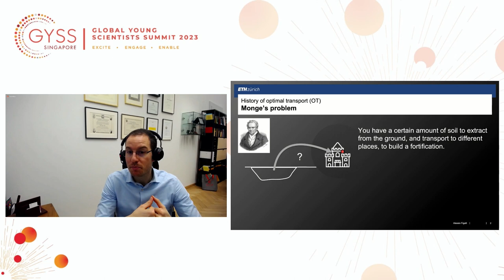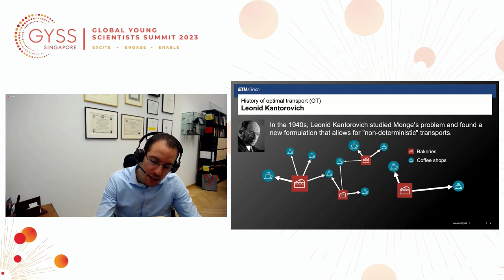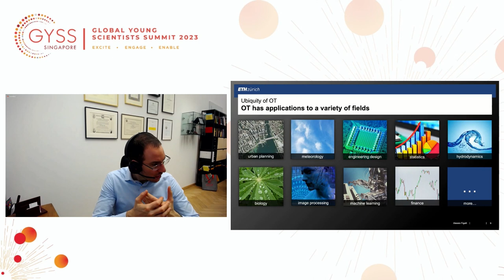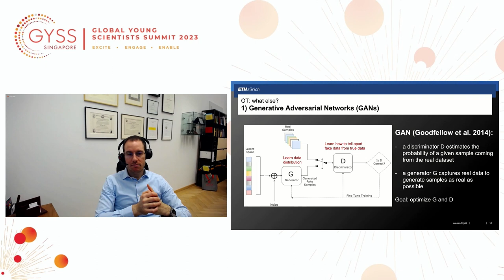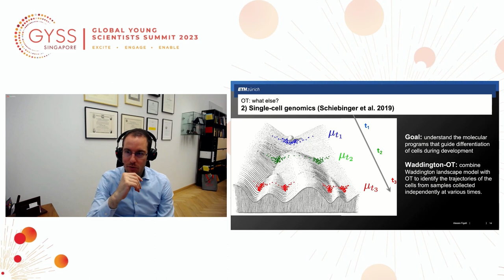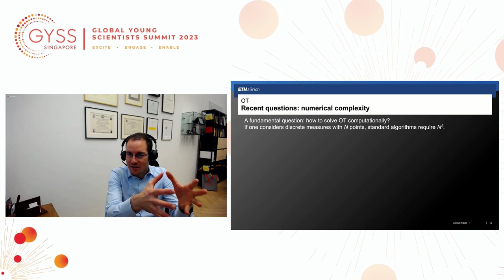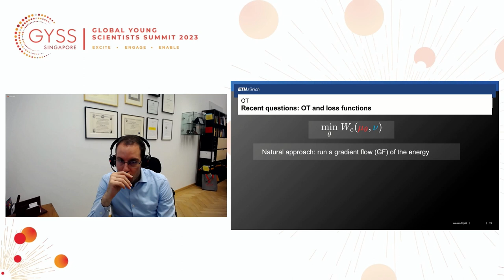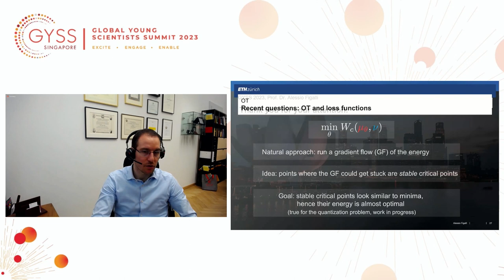Prof Alessio Figalli at GYSS 2023 – Optimal Transport: Math and Beyond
For the final GYSS plenary lecture, the spotlight is on Professor Alessio Figalli and the beauty of optimal transport – a theory refined by Nobel laureate Leonid Kantorovich to solve an 18th-century mathematical problem on efficient resource allocation. Taking the audience through the origins of the theory to its present-day usage, Prof Figalli demonstrated the theory’s diverse applicability in fields beyond mathematics, including urban planning, meteorology, biology, finance and machine learning.

When asked about how researchers in theoretical work could stay motivated in solving difficult problems, Prof Figalli recommended having collaborators to share your frustrations with and taking a break from the problem every once in a while. He added: “Find ways to cope. We all struggle, so don’t take it personally. It’s not that you’re not good; the problem is difficult, but that’s how research progresses.”